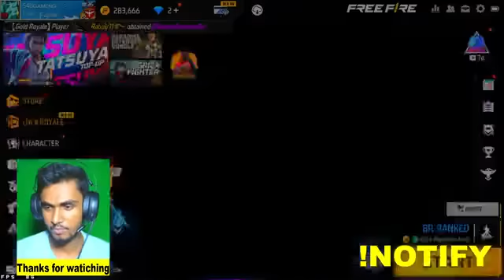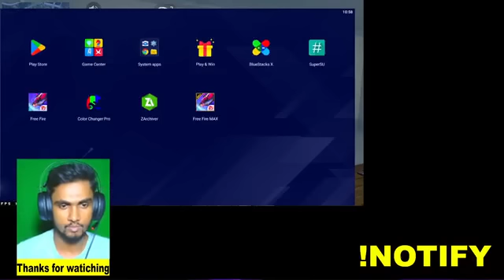-1Vs 4 IQ LVL 99999+Gameplay Live Stream🎯🎮😱 -free fire live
-1Vs 4 IQ LVL 99999+Gameplay Live Stream🎯🎮😱 -free fire live